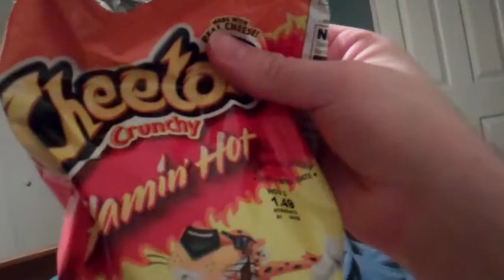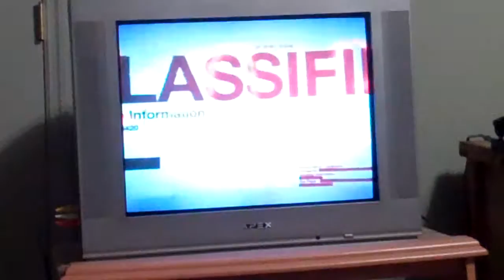Call of Duty: Black Ops Zombies (Flamin' hot cheeto challenge) intro